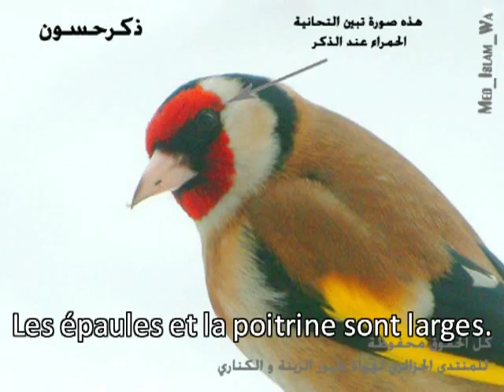Comment sexé un chardonneret male femelle